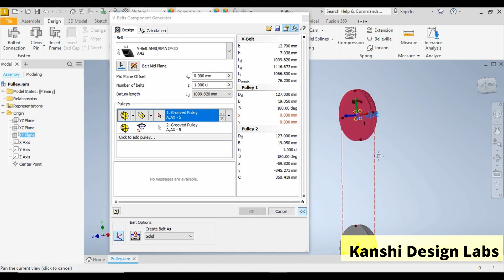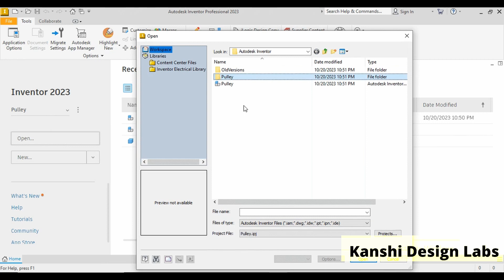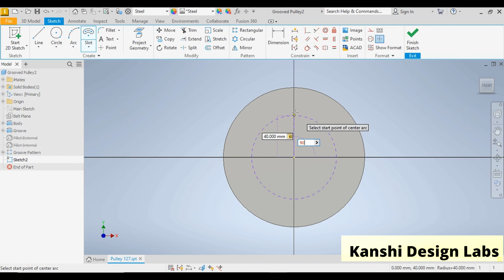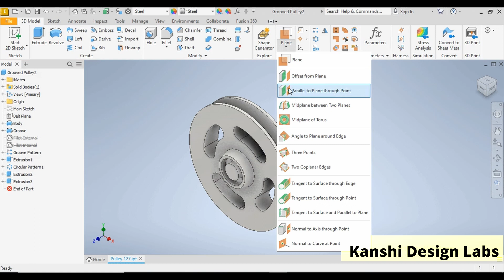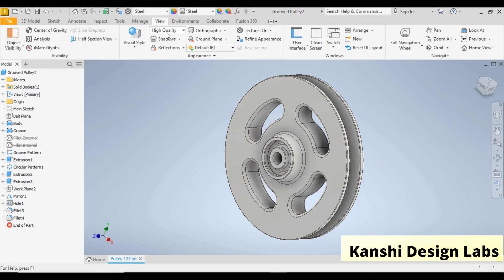Pulley Modeling in Autodesk Inventor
How to design or modify a pulley using design accelerator in Autodesk Inventor.